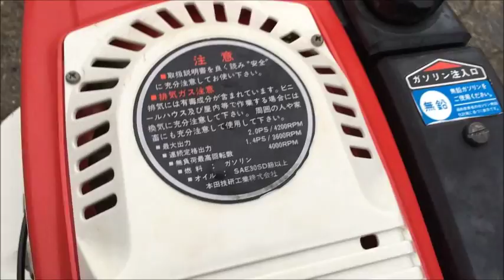HONDA こまめ F200 2馬力 エンジン 耕運機 使ってみました